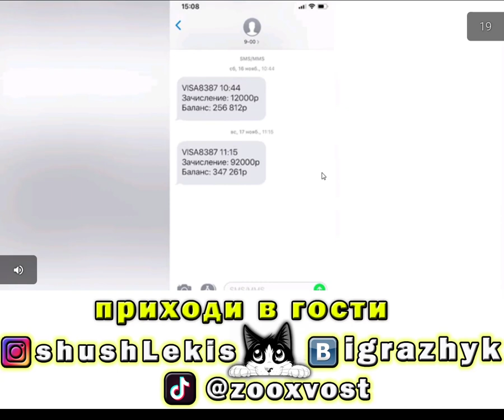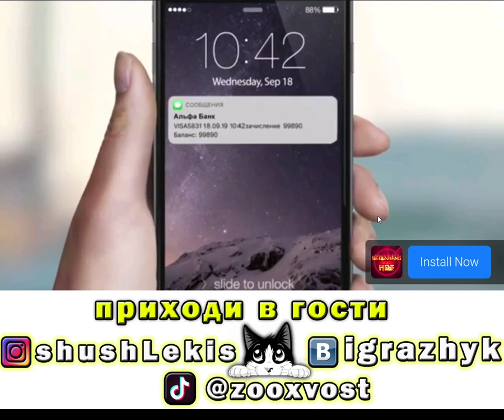Пиццерия #26 уровень | Кухонная лихорадка прохождение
✅Ссылка на видео игры Кухонная Лихорадка (по-английски cooking fever), как и где можно играть на андроид, телефоне и ПК онлайн =
✅Кухонная лихорадка прохождение игры не взлом, не читы, ведь так интересней и сложней.😎 Где я зарабатываю онлайн в свободное время =

Бесплатная реклама: Шашлык в Нижнем Новгороде на и , проверено - вкусно!